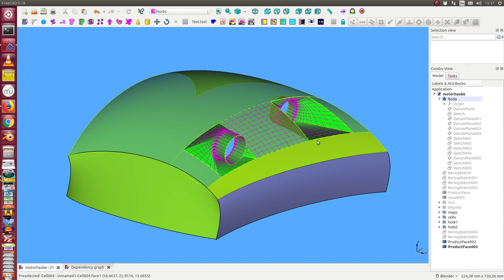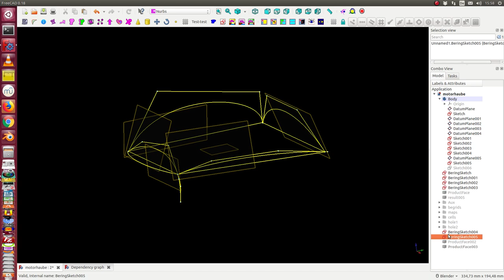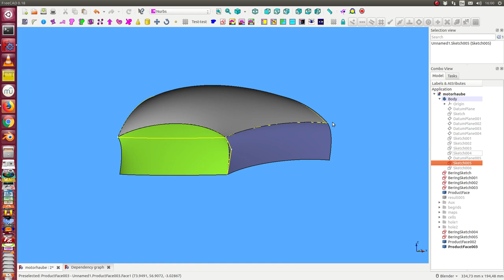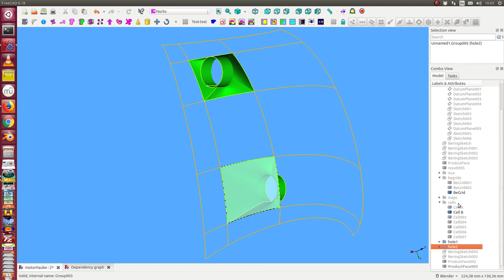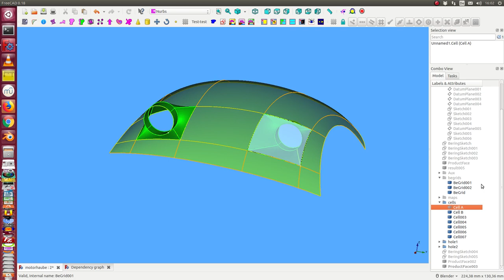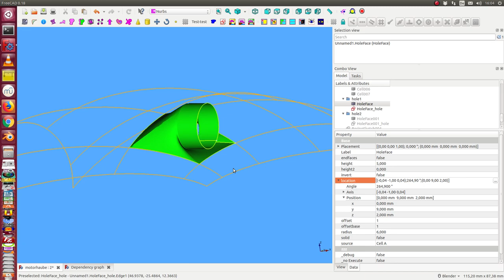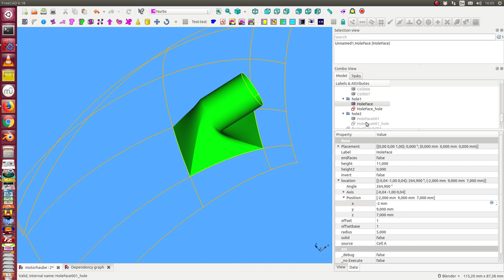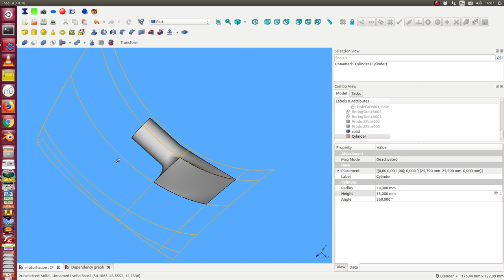motorhaube mit scheinwerfereinsatz